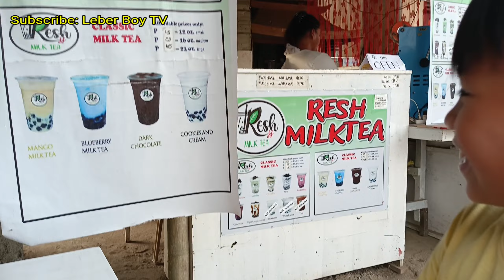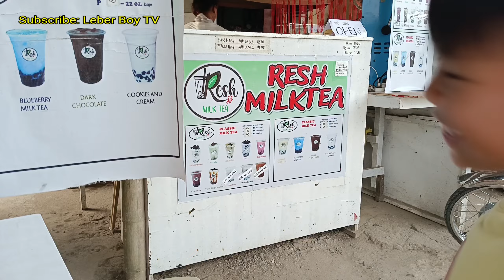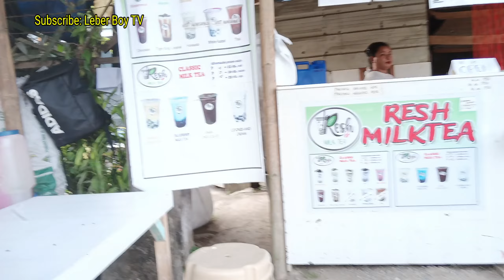Gala Saglit sa Plaza Ng Dumarao 🥰